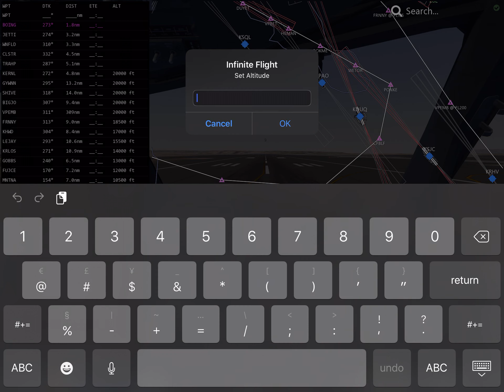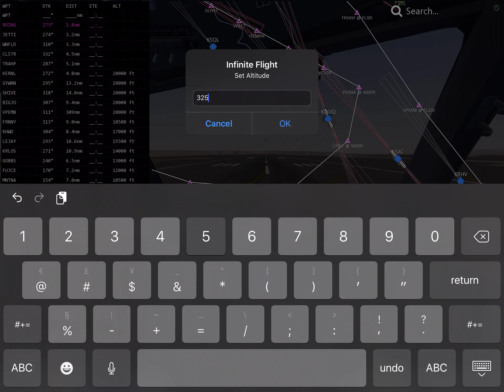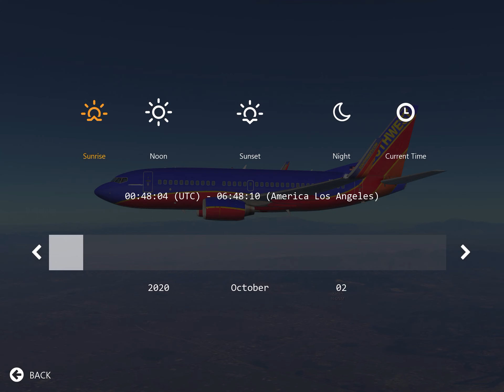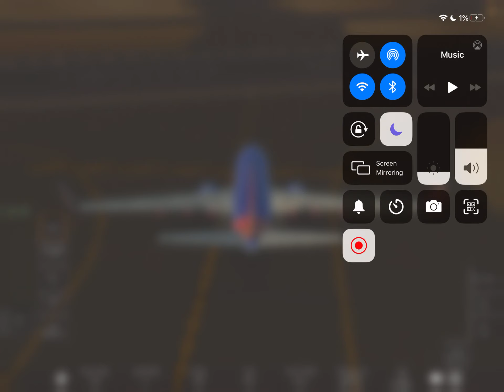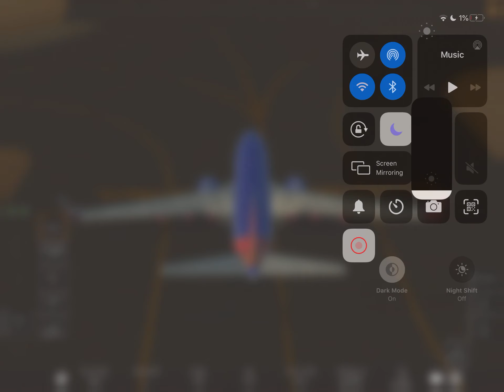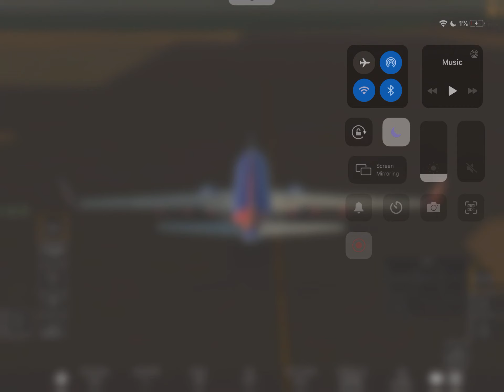Southwest B737-700 San Diego (KSAN) to San Francisco (KSFO) in Infinite Flight